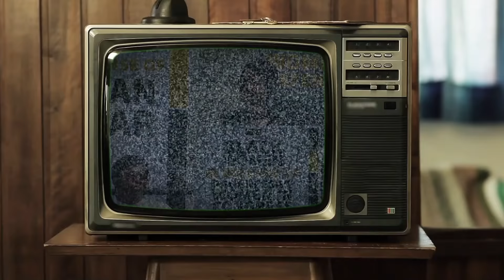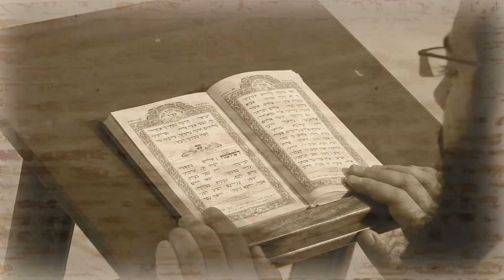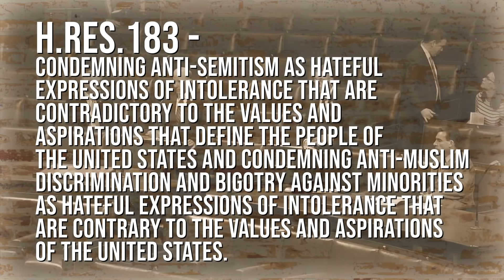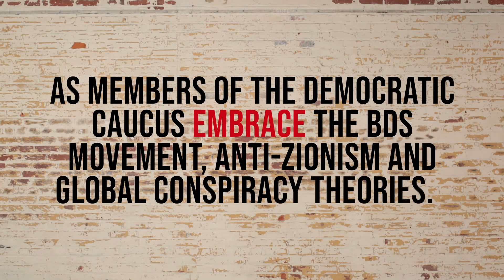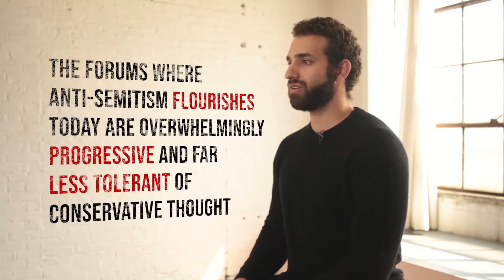The Hard Truth, Episode 3: Anti-Semitism WalkAway Education Series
Become a monthly financial supporter to Brandon Straka for incurred walkaway travel and work expenses

walkaway Campaign Social Media Follow

Facebook (join the group that launched the movement! Hundreds of thousands of Patriots and tens of thousands of walkaway video and written testimonials!)

Bookmark our Campaign and Brandon's Website